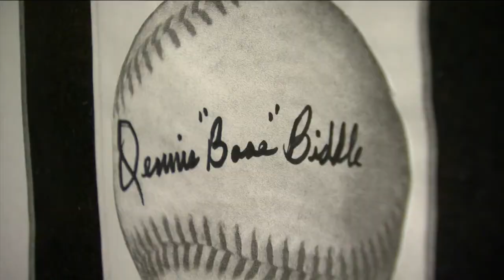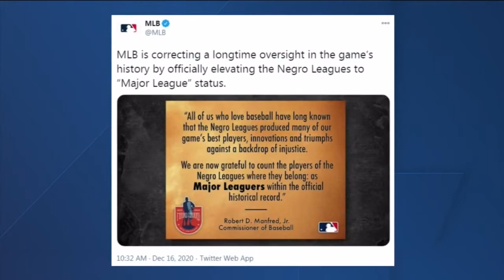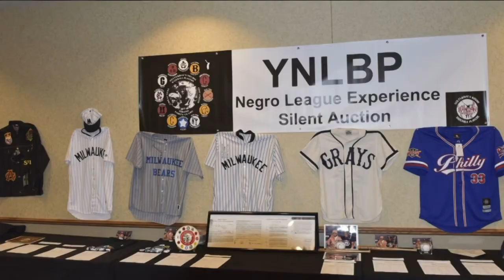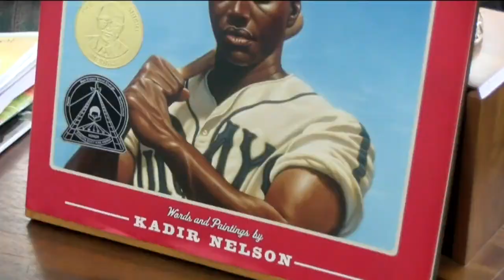Yesterday's Negro League Baseball Foundation works to put baseball back in the Black community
They say baseball is America's pastime, but for Milwaukee resident Dennis Biddle, baseball was known by a different name.